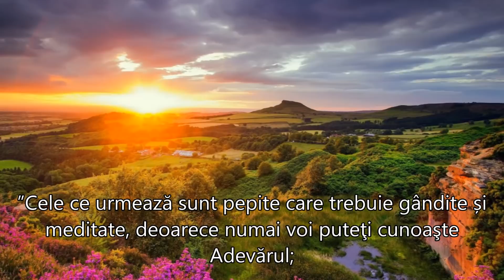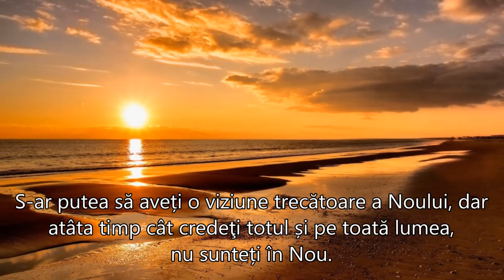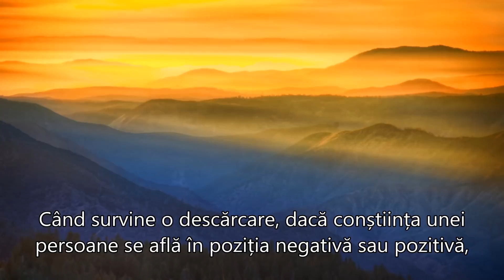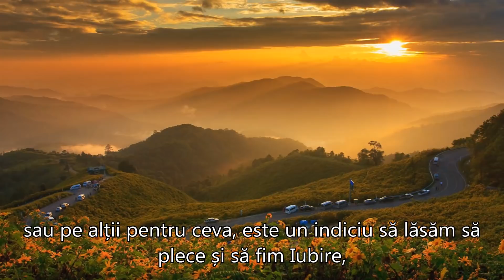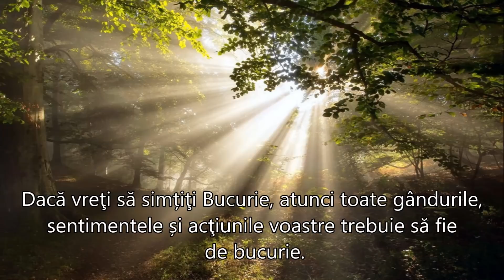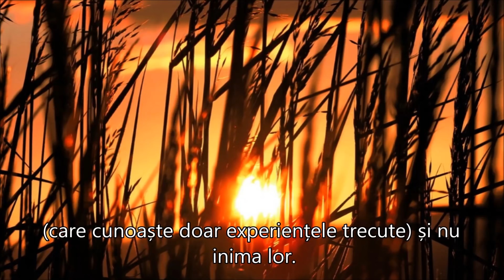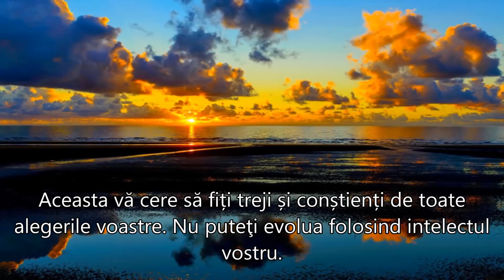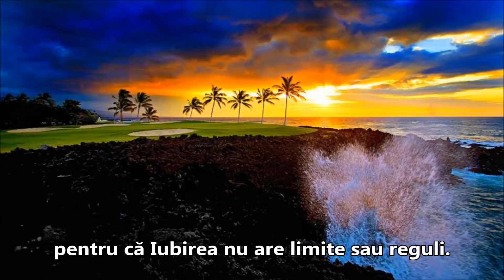RETRAGEREA DIN DUALITATE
Schimbări și Modificări ~ Retragerea din Dualitate
De Kara Schallock, 23 aprilie 2018
Shifts and Changes ~ Withdrawing from Duality
”Încredeți-vă că sunteți sprijiniţi şi ghidaţi în toate alegerile inimii voastre. Fiecare alegere bazată pe inimă pe care o faceţi vă ajută pe toți, pentru că împărtășiți automat  ceea ce sunteţi voi.  Vibrația voastră se umple sau se epuizează. Care este alegerea voastră? Recent am avut o legătură minunată cu cineva care trăiește în altă parte a lumii. Vedeți, nu trebuie să fiți în prezența fizică pentru a iubi și a fi iubiți, pentru că Iubirea nu are limite sau reguli. Voi atrageţi ceea ce voi sunteţi şi la fel, ceea ce proiectaţi.” și postare:  Ambarees”